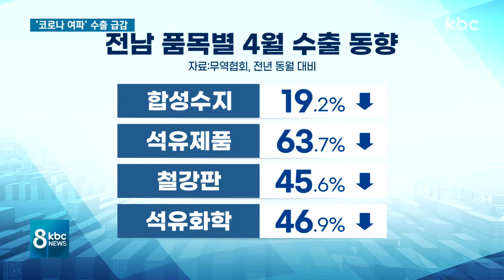광주전남 수출 급감..코로나19 여파 본격화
【 앵커멘트 】
광주전남지역 수출에 빨간불이 켜졌습니다. 지난달 광주 수출액은 지난해 4월보다 24%, 전남은 51%나 줄었습니다.

해외 코로나19 여파가 본격화된 탓인데요, 당분간 수출 감소세가 지속될 것으로 보여 업체들의 어려움이 커질 전망입니다.